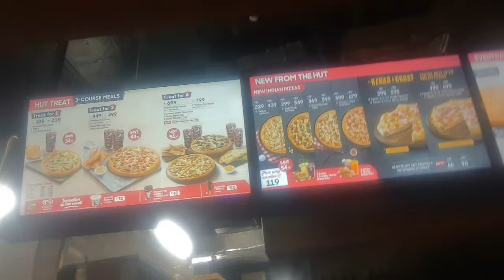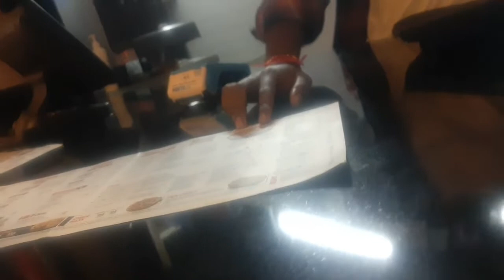ಎಲ್ಲರೂ ನೋಡಬೇಕಾದ ಹೊಸ ಕನ್ನಡ ಸಿನಿಮಾ ಗ್ರೂಫಿ |🤔ನಾನ್ ಯಾಕೆ ಈ ಸಿನಿಮಾ ಬಗ್ಗೆ ಮಾತಾಡ್ತಿದೀನಿ ಗೊತ್ತಾ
Hi everyone
Im deeprash
Kannada Youtuber
l do videos on daily blog, daily life style, family blog, bueaty tips, bueaty care, skin care, hair care, home remedies, product reviews, makeup, shopping, traveling, cooking, cleaning, blogs, hose decoration ideas and many more in Kannada. 😊😊

Channel:
copyright sounds